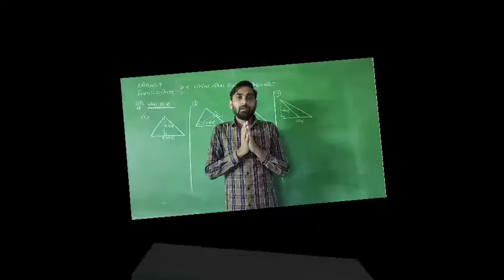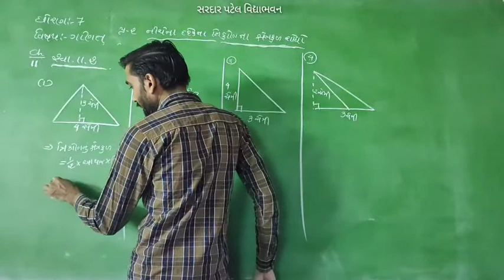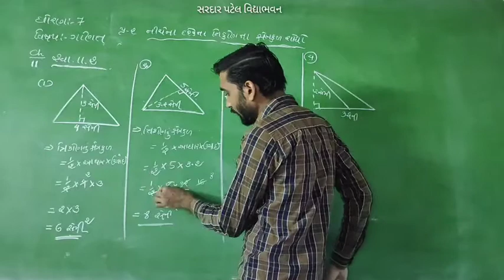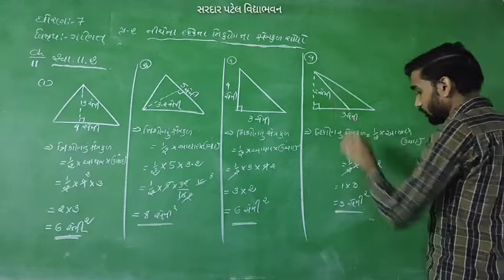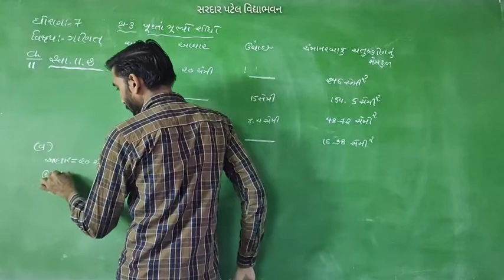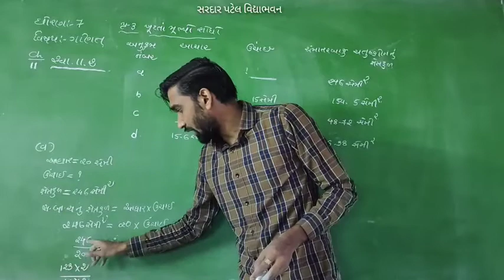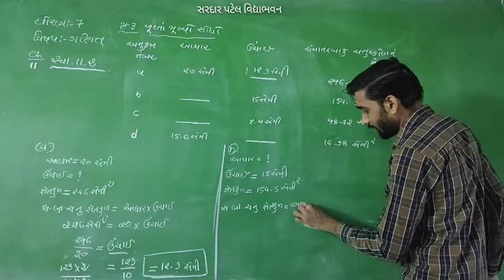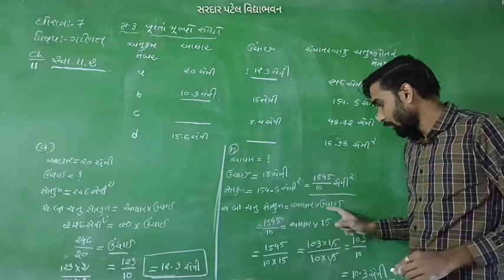Std 7 // Maths Chap 11 પરિમિતિ અને ક્ષેત્રફળ (સ્વા.11.2 પ્ર.2,3) Lec 91